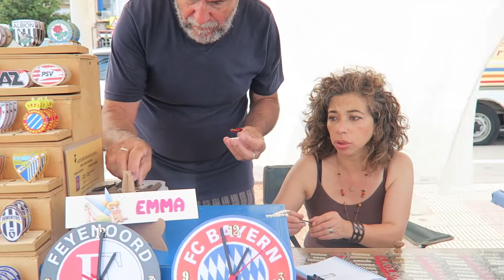HANDCRAFTED WOODEN KEYCHAIN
BLANES, SPAIN 2017